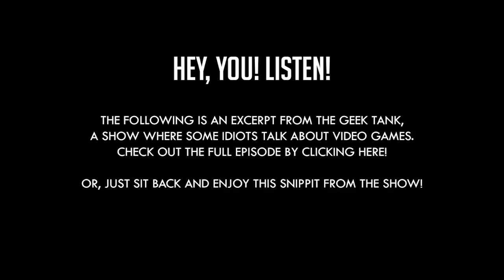Super Mario Run Sounds Awesome - Geek Tank Excerpts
Super Mario run was announced for Andoird and iOS. Kyle, Josh and Dave talk about how suprised they were and why it sounds like a new era for Nintendo.